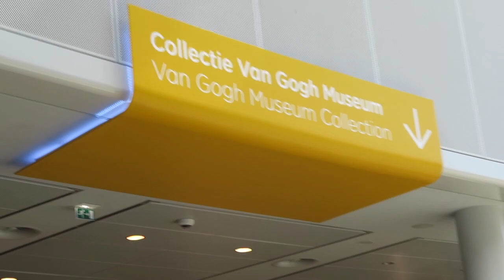Amsterdam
Soooooo… heh heh this is my long awaited Amsterdam travel diary that should’ve gone up right after my Paris video. To be honest, I thought I lost all the footage of this but I finally found it!!!1!! Hope y’all enjoy it :)

(Don’t worry tho, Sweden is definitely next on the list of editing lol)